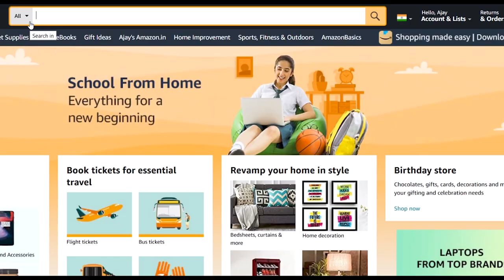How To Use Gears in Gear Cycle Properly 🚴‍♂️| Easy Gear Shifting For MTB, Road Bike, and Hybrid Bike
Using Proper gear at a proper speed is really important! So, here we are discussing how to use the gears in gear cycle like gears in Mtb, gear shifting in road bike and hybrid bike.
In the video, we will discuss which type of gear we get in a different type of bike, Gear Ratio, Cadence, and How to do maintenance of gears.

Find me Talking about Cycling on 😉🙌

gears in cycle
mtb gears
How To Use Gears in Gear Cycle in hindi
how to use gear shifters in road bike
road bike gears explained
road bike gears
road bike gear shifting
gear shifting in cycle
gear shifting in bicycle
use of cycle gear
how to clean cycle chain
cycle gear maintance
cadence in cycling
gear ratio in cycle
thumb shifters in mtb
cycle gears on hill climb
how to use bicycle gear
gears in mountain bike
gears in gear cycle
gears in hybrid